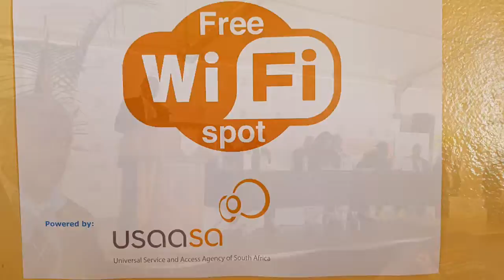Youth Walk into Economic Opportunities even in Ermelo, Mpumalanga